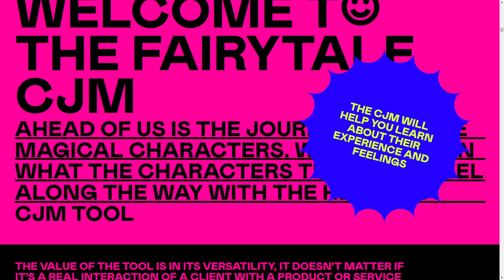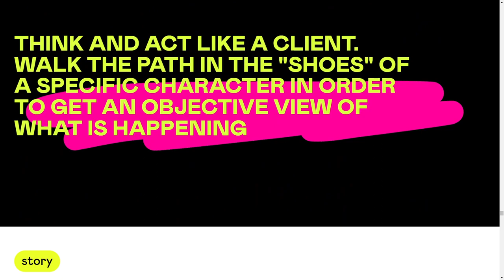FAIRYTALE CJM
a Stunner web design work by Evrone from The USA was awarded the Orpetron Web Design Appreciation certification on May 1 - 2023. Congratulations🎊
We will learn what the characters think and feel along the way with the help of a CJM tool.